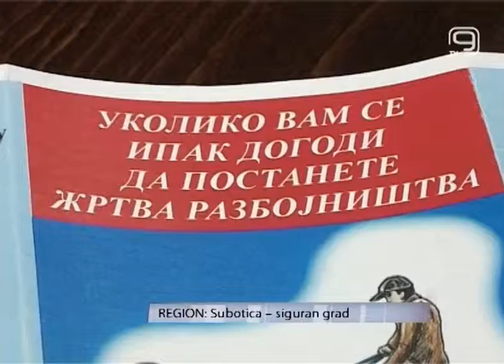TV KANAL 9, NOVI SAD, Subotica siguran grad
Žrtva nasilja može biti bilo ko, u bilo kojoj situaciji. Razbojništva i krađe najčešća su krivična dela na našim ulicama. U Subotici je počela edukacija najstarijih građana o načinu prepoznavanja i načinima zaštite, kako i sami ne bi postali žrtve nekih od krivičnih dela.